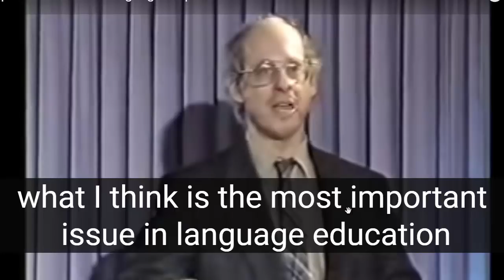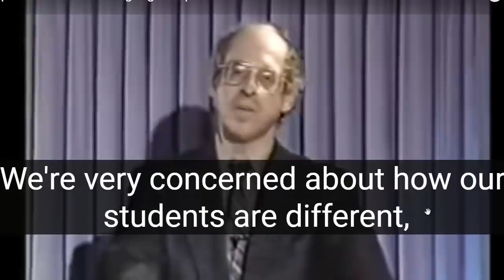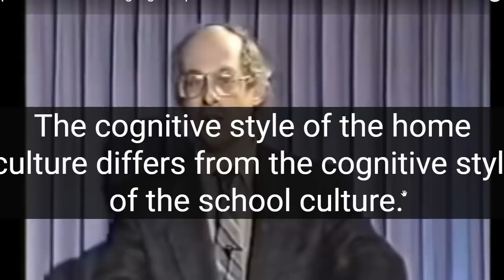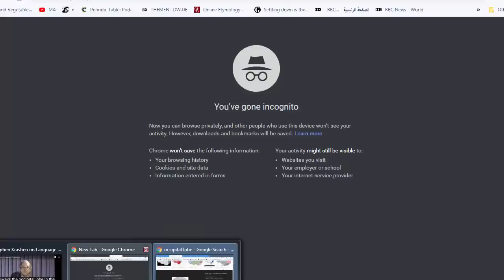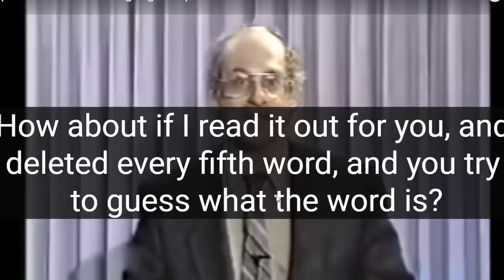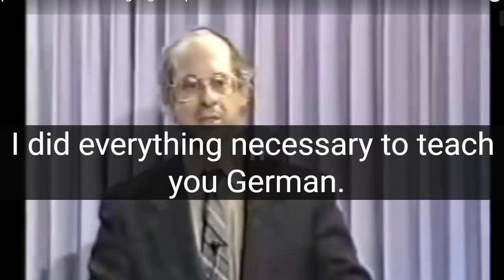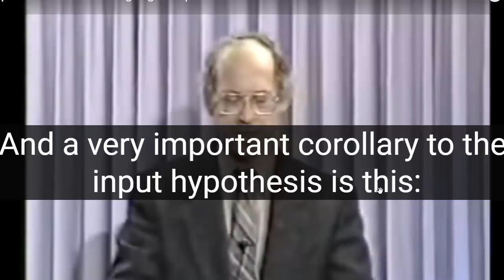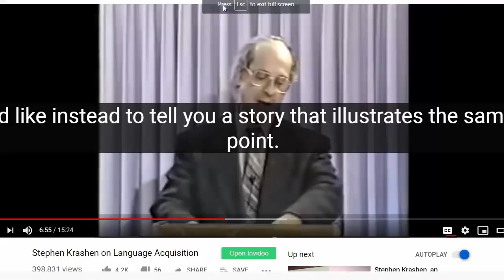كيف تتعلم اللغة الاجنبية من الصفر حتى الاحتراف عالم لغويات يجيب